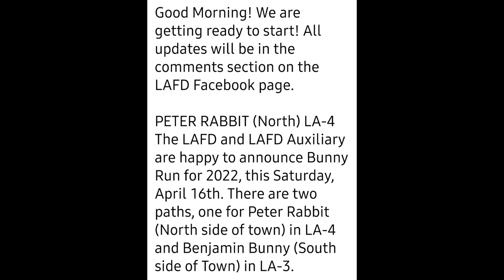Lost Acres Fire Department in Granby, Ct giving Peter Rabbit a ride around town.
Lost Acres Fire Dept gave Peter Cottontail a ride around town to say hello to folks.